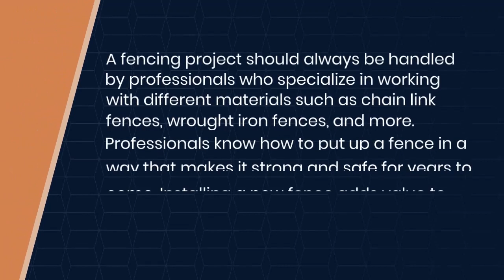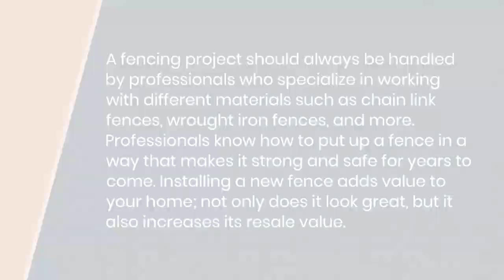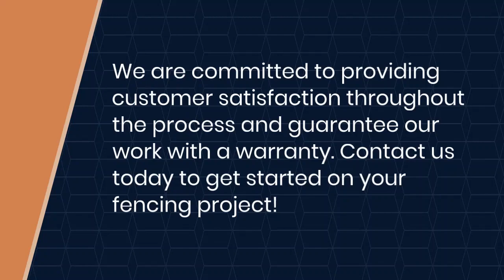Fencing in Asheville NC: Protect Your Home With Fencing Installation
Fencing is one of the best ways to keep people out of your home and keep other dangers away. As such, it is essential for those living in Asheville NC to understand the various fencing options available to them. Utilizing an extended metaphor, let us imagine that our home is like a castle - sturdy and strong against all outside forces yet vulnerable when unprotected or unfortified.

In this article, we will explore some of the different types of fences that homeowners in Asheville NC can utilize to secure their properties. From wood privacy fences to aluminum ornamental fences and more, these are just a few examples of how you can easily protect your home with fencing in Asheville NC.

Elite Lawncare and Fence
121 Dogwood Acres Loop
Marion, North Carolina 28752

Services we offer:
Fence Installation

Description:
Elite Lawncare and Fence is a full-service fence company specializing in the design and installation of custom wood, vinyl, and aluminum fences. We also offer a variety of fencing accessories to complement your new fences, such as gates, arbors, and pergolas. Our experienced team of fencing experts will work with you to find the perfect solution for your home or business.  Don’t settle for mediocre.
Get in touch today to learn more about our fencing services.

Related:
custom fence builders
custom fence builders Asheville NC
cheap fence builders Asheville NC
cheap fence builders
cheap fence installation Asheville NC
cheap fence installation
affordable fence company near me Asheville NC
affordable fence company near me
cheap fence company near me Asheville NC
cheap fence company near me
affordable fencing companies Asheville NC
affordable fencing companies
cheap fence installation near me Asheville NC
cheap fence installation near me
affordable fence installation Asheville NC
affordable fence installation
affordable fencing companies near me Asheville NC
affordable fencing companies near me
cheap fencing company near me Asheville NC
cheap fencing company near me
cheap way to put up a fence Asheville NC
cheap way to put up a fence
build a privacy fence cheap Asheville NC
build a privacy fence cheap
fence company near me cheap Asheville NC
fence company near me cheap
cheap fence company Asheville NC
cheap fence company
cheap fencing companies Asheville NC
cheap fencing companies
affordable fence installation near me Asheville NC
affordable fence installation near me
best affordable fence company near me Asheville NC
best affordable fence company near me
cheap fence contractors near me Asheville NC
cheap fence contractors near me
cheap chain link fence installation near me Asheville NC
cheap chain link fence installation near me
low cost fence installation Asheville NC
low cost fence installation
cheap fencing contractors Asheville NC
cheap fencing contractors
cheap privacy fence installation Asheville NC
cheap privacy fence installation
cheap wood fence installation Asheville NC
cheap wood fence installation
cheap fences installed Asheville NC
cheap fences installed
least expensive fence to install Asheville NC
least expensive fence to install